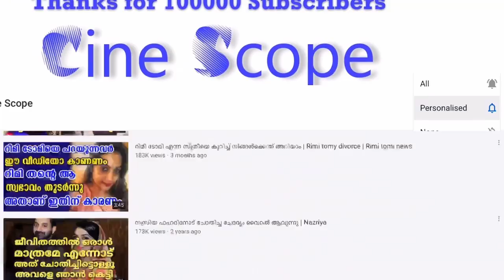ഉപേക്ഷിച്ചു പോയ മകൾ പത്ത് വർഷം കഴിഞ്ഞ് അമ്മയെ തേടി എത്തി | Ranu mandal daughter came back